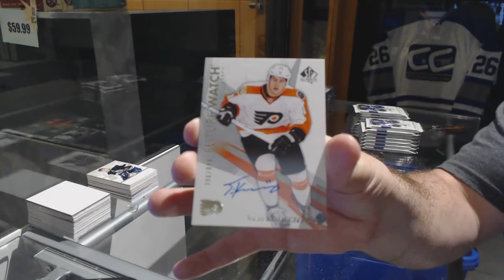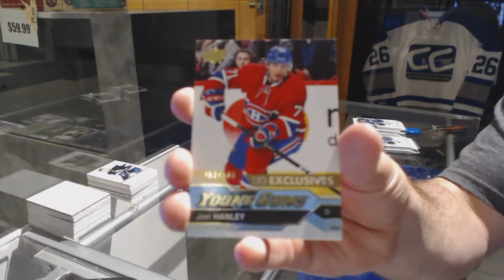16-17 UD Ice & 16-17 UD SP Authentic Hockey Box Break - C&C GB #7535